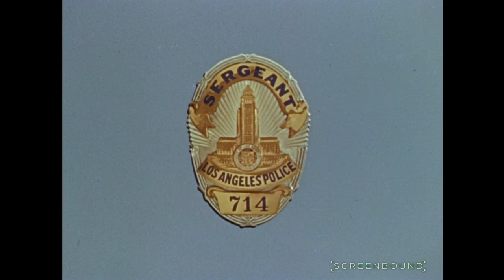Dragnet 1954 Trailer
Dragnet, one of the TV’s most famous and innovative series from the 1950s, comes to colourful life in a classic full-length feature. As Sgt. Joe Friday, Jack Webb re-creates his memorable portrayal of a Los Angeles cop – “Just the facts, Ma’am” – in this action packed tale. A mysterious gangland slaying has taken place and it is up to Joe Friday and the Los Angeles Police Department to put together the pieces. With the help of this partner, Officer Frank Smith (Ben Alexander), they enlist the services of a pretty and daring policewoman to trap the devious mobsters and bring them to justice.

Starring

Jack Webb
Ben Alexander
Richard Boone

Director

Jack Webb